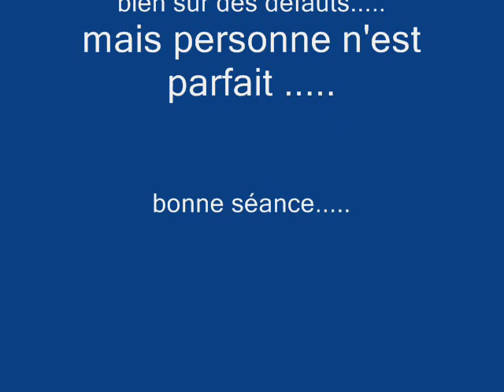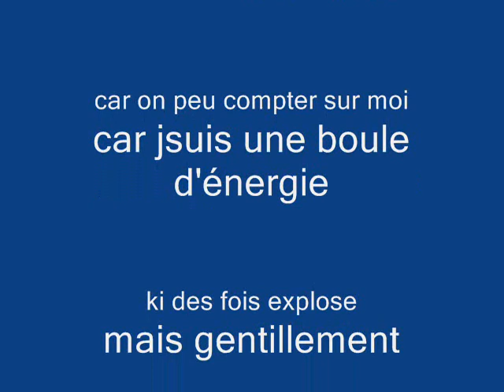mwa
c'est mwa